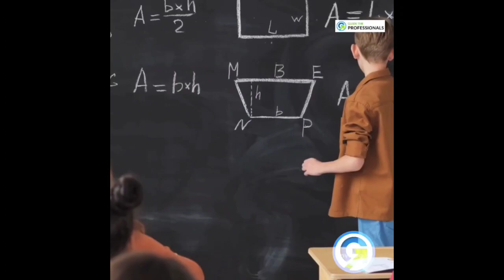CCTV Footage DKG Road accident